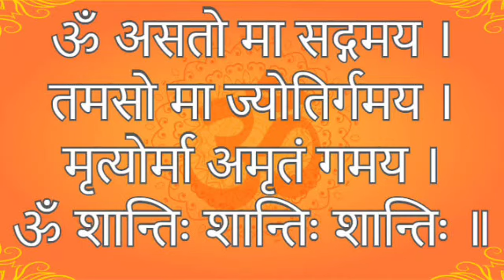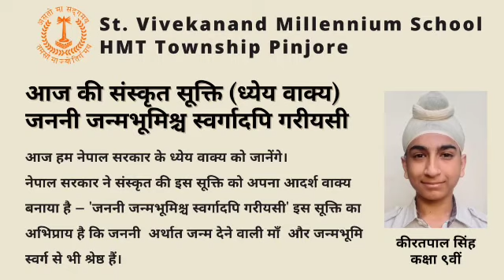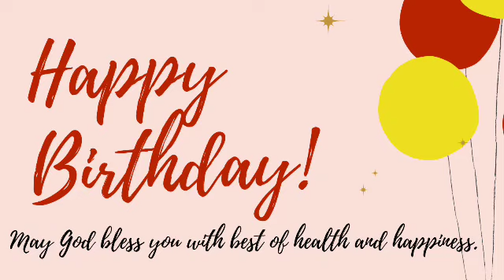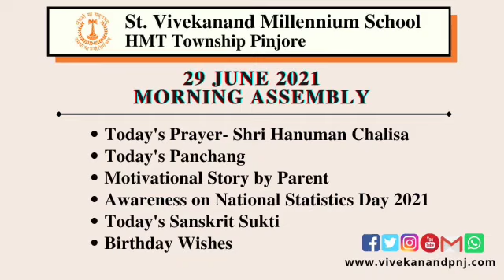Daily Morning Prayer || 29 June 2021 || St Vivekanand Millennium School HMT Township Pinjore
Daily online Morning Assembly at st Vivekanand Millennium School HMT Township Pinjore.